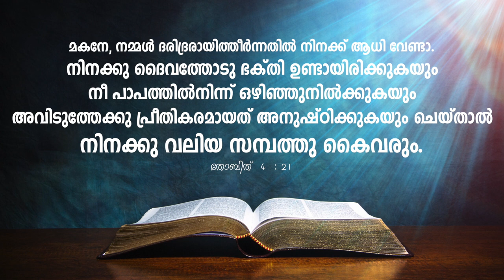കടബാധ്യത മാറാൻ പ്രാത്ഥിക്കാം | 3 കാര്യങ്ങൾ ചെയ്യാൻ ശ്രമിക്കാം | Fr Sajo Padayattil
പ്രത്യേക പ്രാർത്ഥനാ നിയോ​ഗങ്ങൾ ഉണ്ടെങ്കിൽ Comment box ൽ എഴുതി ഇടാവുന്നതാണ്...വി. കുർബാനയിൽ ഓർത്ത് പ്രാർത്ഥിക്കാം..

|| ANTI-PIRACY WARNING ||